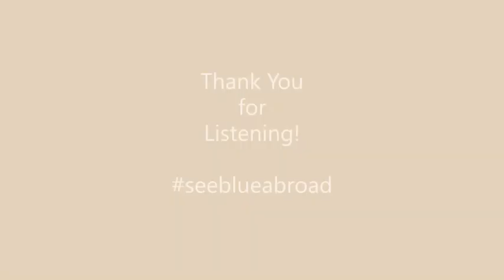My Experience Abroad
by Fall 2018 EAPA Maria Jones